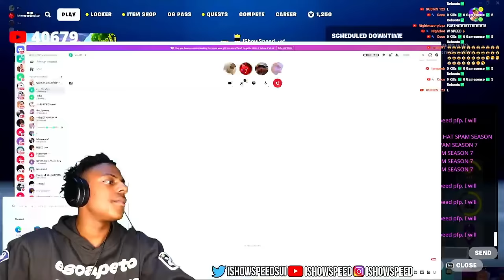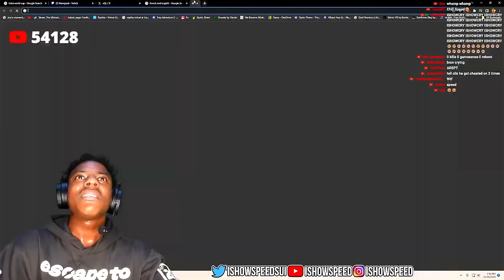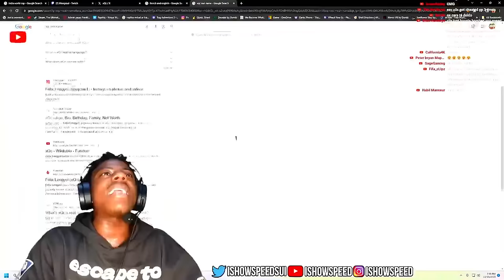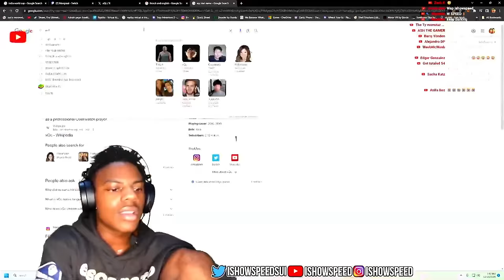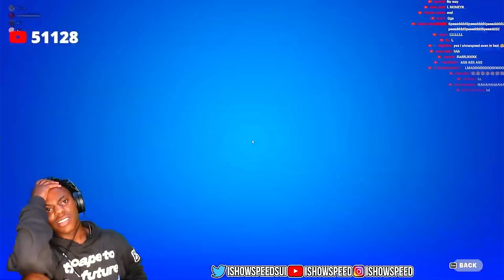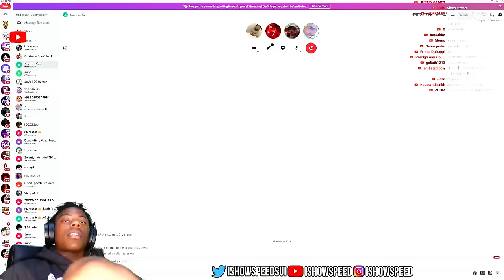CLIX AND MONGRAAL JOINED ISHOWSPEED AND XQC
MAKE SURE YOU WATCH ISHOWSPEED STREAM 11/15/23!